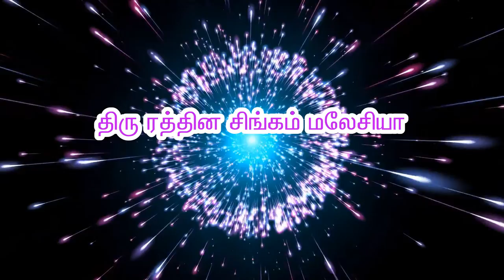முருகனின் அவதாரமாக வந்த குருநாதரின் ஆற்றலை உணர்ந்த திரு.இரத்தினசிங்கம்